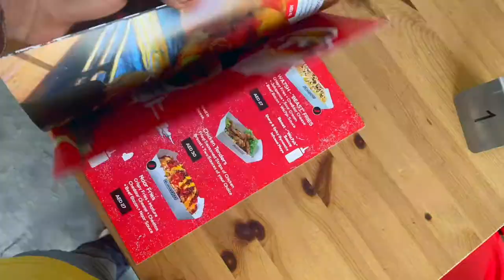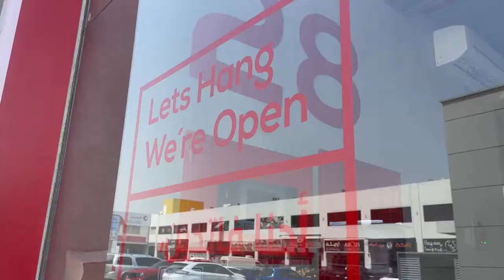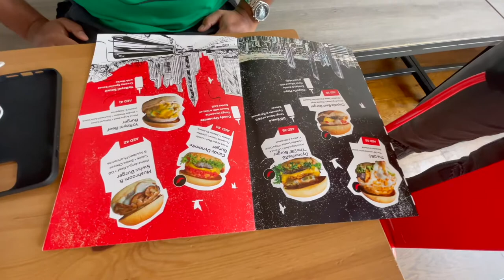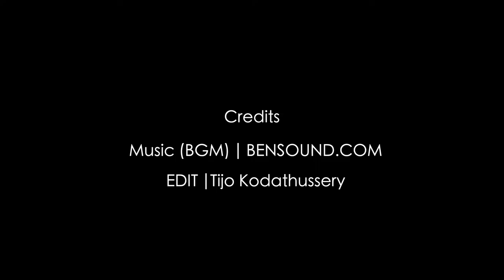VOLCANO BURGER | STOOPID VLOG I SEBI PAUL MATHEWS